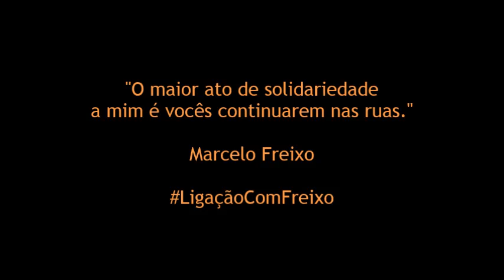Henrique Vieira: "Não desistirei enquanto não mudarmos o mundo"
"Eu fiquei sem dormir algumas noites nesta semana. Mas prefiro o sofrimento de quem deseja um mundo radicalmente livre, do que uma alegria alienada e acomodada ao poder. Vamos sofrer juntos, companheiros. Não desistiremos enquanto não mudarmos o mundo".

O ato de apoio a Marcelo Freixo aconteceu no dia 17 de fevereiro de 2014, no Instituto de Filosofia e Ciências Sociais da Universidade Federal do Rio de Janeiro. Reuniu representantes de diversos partidos políticos, religiões, movimentos sociais, juízes, artistas, entre outros, que demonstraram seu apoio a Marcelo Freixo. Marcelo sofreu diversos ataques e denúncias e acusações caluniosas e injustas da imprensa.